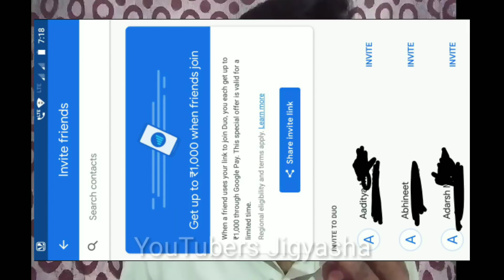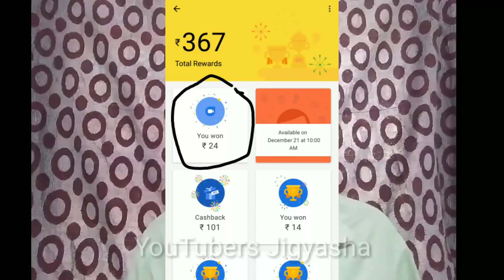Google Duo | Refer and Earn | Upto | 1000Rs. | Verified Trick | Signup Bonus upto 1000 rs | LIVE🇯🇵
*Please Do Not forget to make a call after installing and registration because if you will not make call then you will not receive Google Pay scratch Card For upto 1000 Rs.*

Google Duo Refer And Earn upto 1000 rs. / Refer.

The trick is verified and working.

You will Get a Google Pay scratch when you will download google duo from given link up and for getting upto 1000 rs. You need to make an a call or normally says just misscall do not need to talk.

*proofs available in community tab*

*please do not forget to make a call after Registration*